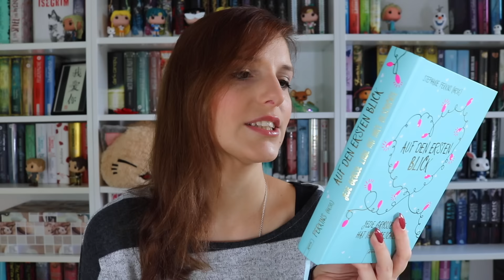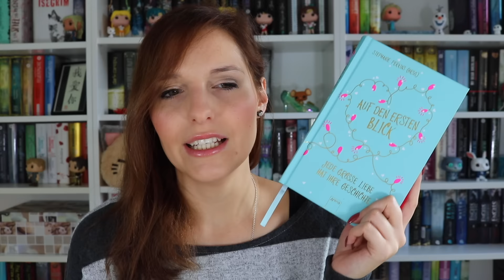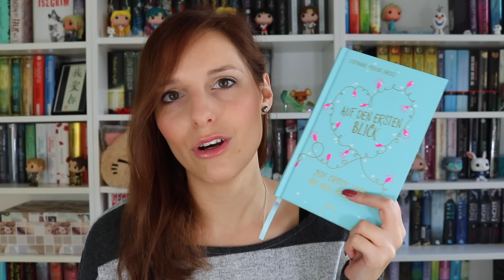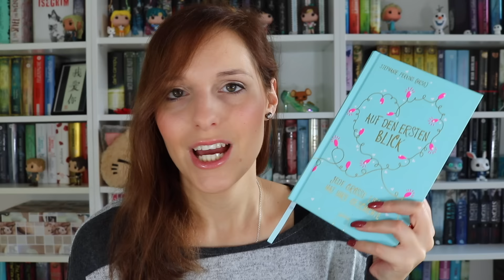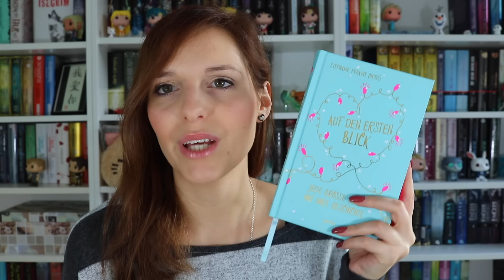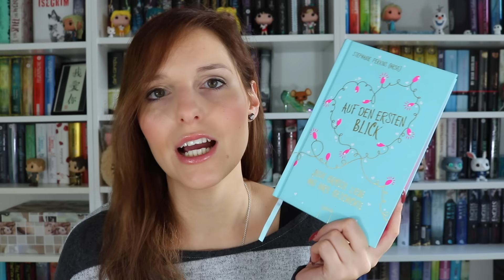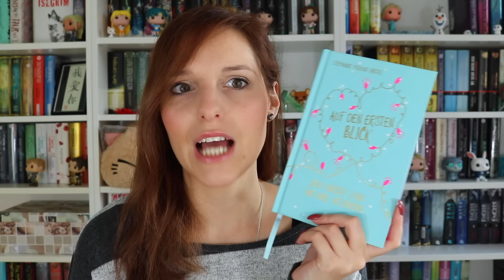BUCHVORSTELLUNG Giveaway | Auf den ersten Blick - Stephanie Perkins (HRSG)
Hallo ihr Lieben, heute gibt es die Buchvorstellung zu Auf den ersten Blick von Stephanie Perkins, viel Spaß :)

Schnittprogramm: iMovie